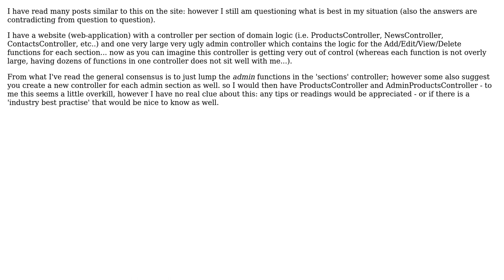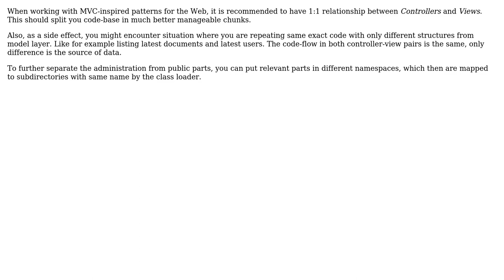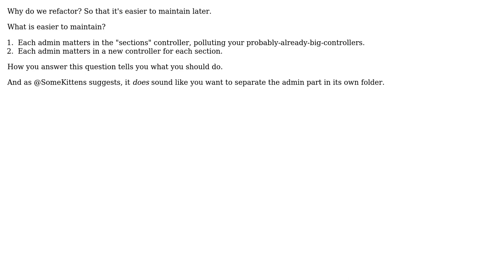Software Engineering: Controllers and re-factoring for maintainability / sensibility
With thanks & praise to God, and with thanks to the many people who have made this project possible! | Content (except music & images) licensed under CC BY-SA | Music | Images & others | With thanks to user SomeKittens user rlemon user mefisto user gorelative user Florian Margaine and the Stack Exchange Network Trademarks are property of their respective owners. You are responsible for your own actions.